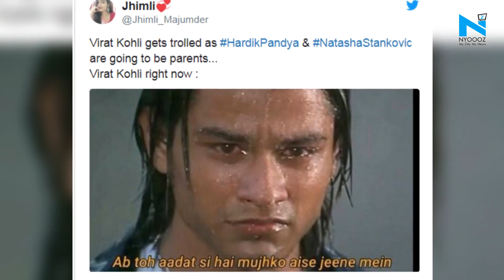Fans react to Hardik Pandya, Natasa's surprise wedding and pregnancy announcement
India all-rounder Hardik Pandya on Sunday announced that he and his wife, Serbian actress Natasha Stankovic, are expecting their first child. Hardik made this announcement on Instagram, along with their pictures, which went viral instantly. As much as Hardik's fans were delighted to hear the news of the couple's impending parenthood, they also took to social media to express their enthusiasm by sharing memes on the cricketer.